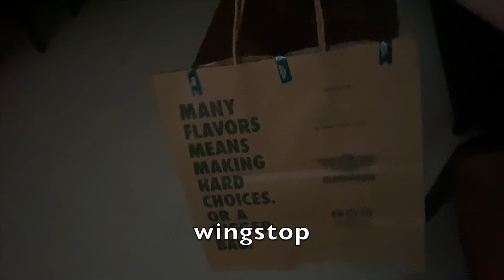24 JAM MAKAN DIATUR SHELY CHE! | Aurelliaurel Ft. Shely Che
Hi guys! It's me again, Aurel. Sebelumnya, aku mau sampein ke kalian untuk jaga kebersihan juga social distancing di tengah pandemi ini, dan tentunya jaga kesehatan kalian ya!!! Semoga virus corona ini cepat hilang, aamiin. Di video yang satu ini, aku akhirnya bikin video 24 JAM MAKAN DIATUR SHELY CHE alias sama KAKAK SENDIRI! Ada adegan lucu loh di videonyaa, hahaha! Nah kalian kan banyak banget yang request aku untuk bikin video ini, langsung aja di tonton video-nya sampai habis, biar kalian ga penasaran sama videonya! Thank u for watching!